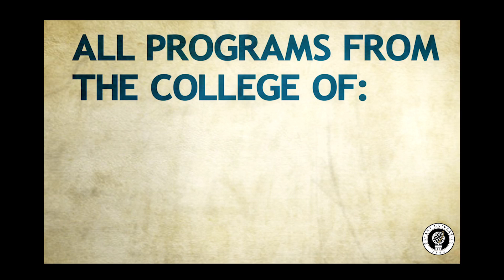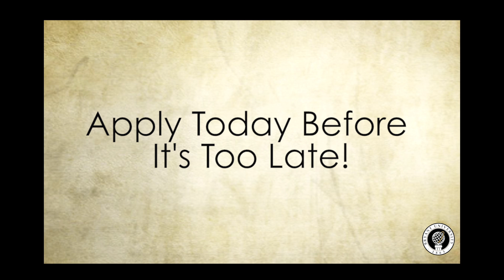Bryant Advantage Program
Contest Entry Created by John Logan